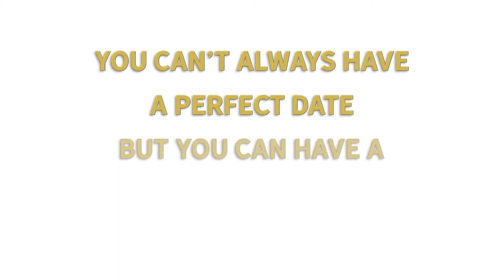Classic City Lager | Date Night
You can't always have a perfect date, but you can enjoy a crisp and refreshing Classic City Lager.